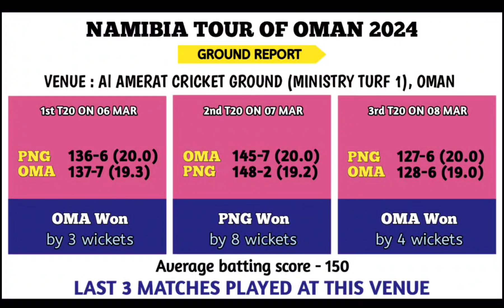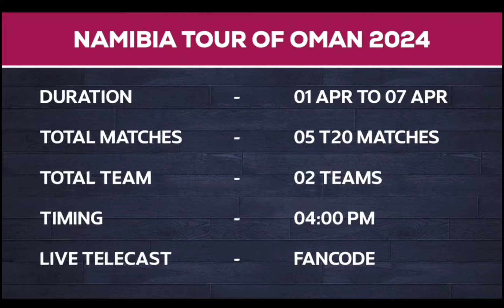Oman VS Namibia 5 T20s 2024